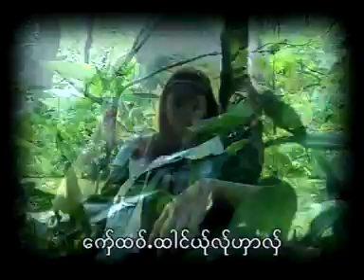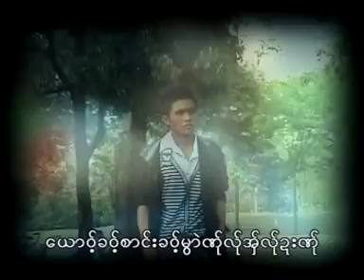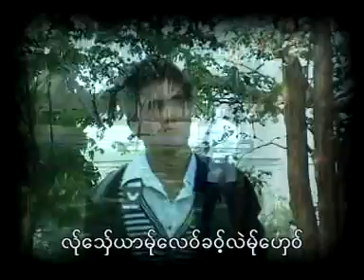poe karen song l.poe 2